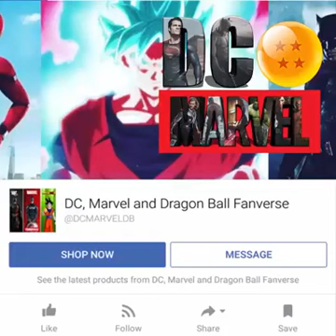Celebrities comic con surprises